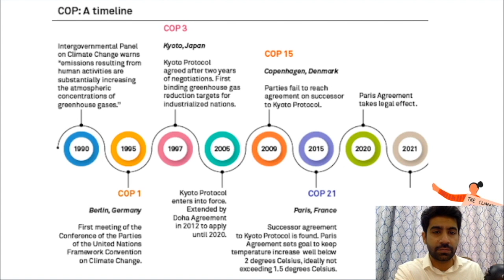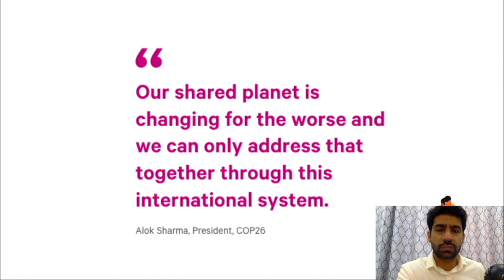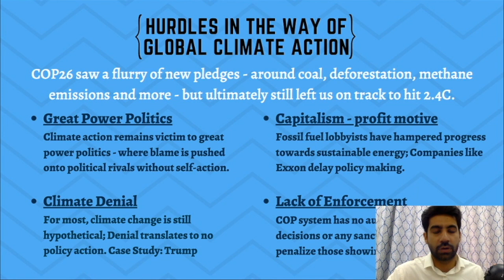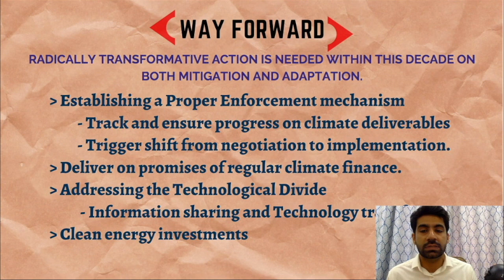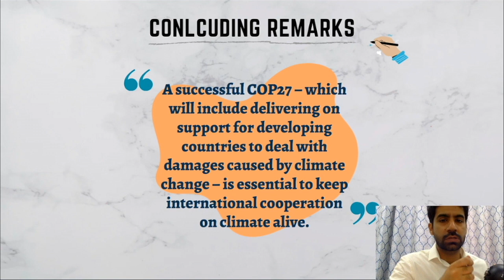COP 27: Overview and Importance | Climate Change Special | CSS With A CSP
COP 27 is the 27th meeting of the Parties to the United Nations Framework Convention on Climate Change. The focus of COP 27 is to review progress made and to identify additional actions that need to be taken to ensure that the actions taken in the previous COPs will result in a long-term reduction of global greenhouse gas emissions.

1) What is COP 27 and Why it Matters?
2) Importance of COP27 in Global Fight against Climate Change
3) Hurdles in the way of Global Climate Action

0:00 Introduction
1:10 COP: A Timeline
1:50 Why is COP27 Important? Key Takeaways
4:00 Hurdles in the way of Global Climate Action
6:30 Way Forward - Towards Climate Sustainability
8:02 Concluding Remarks